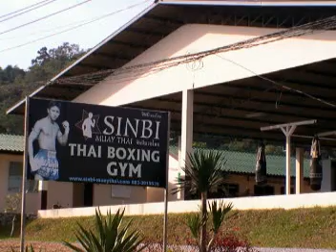Sinbi Muay Thai Phuket-2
Sinbi Muay Thai Phuket